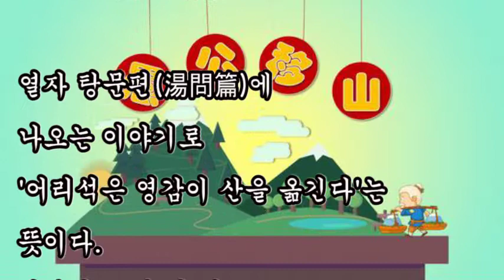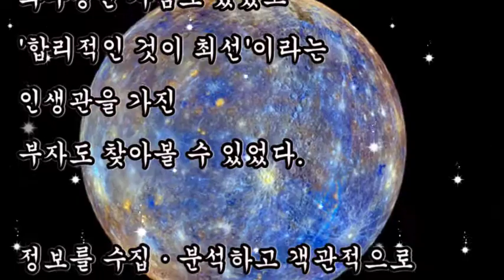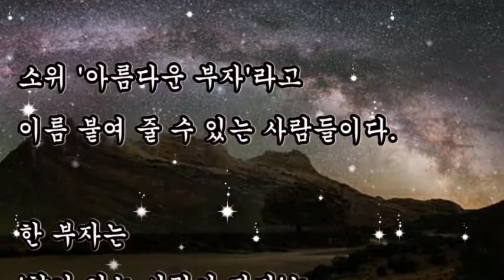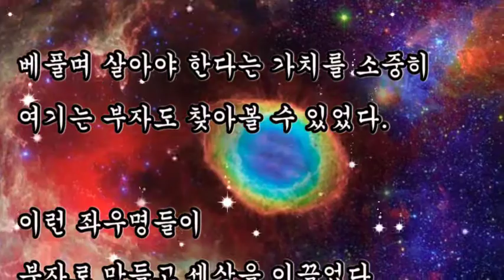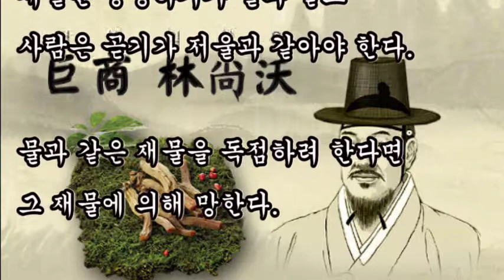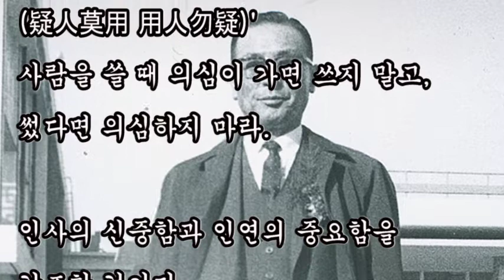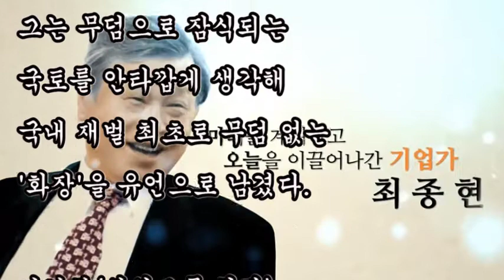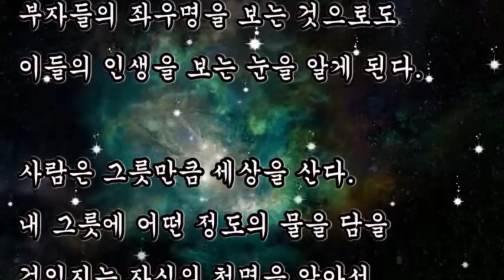좋은글, + 한국 부자들의 좌우명 / 정순훈, 어떤 좌우명들이 부자로 만들고 세상을 이끌었을까?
좋은글,
한국 부자들의 좌우명 / 정순훈,
어떤 좌우명들이 부자로 만들고 세상을 이끌었을까?
임상옥,최준,경주최부자집,유일한,구인회,이병철,정주영,신용호,최종현,이건희,박용곤,정몽구,

부자들은 일확천금을 바라기보다
치밀한 준비를 앞세우며
신중한 행보를 할 줄 알고,
또 엄청난 끈기를 보여 주면서
기다릴 줄도 안다는 점을 확인할 수 있었다.

좌우명은 자신의 삶의 방향과 성향,
인생의 목표가 담겨있다.
그래서 좌우명은 한 사람의 인생 자체다.
성공 비결과 인생철학이 좌우명에 그대로 녹아있기 때문이다.

임상옥(조선 최고의 거상)
'재상평여수 인중직사형(財上平如水 人中直似衡)’
재물은 평등하기가 물과 같고 사람은 곧기가 저울과 같아야 한다.

최준(경주 최부자집 종손, 백산상회 창업주)
'사방 백리에 굶어 죽는 사람이 없게 하라.'

유일한(유한양행 창업주)
'기업은 사회를 위해 존재한다'

이병철(삼성그룹 창업주)
'수신제가 치국평천하(修身齊家治國平天下)'
자신의 몸과 마음을 먼저 닦고 집안을 잘 다스린 뒤 나라와 천하를 다스린다.

구인회(LG 창업주)
'의인막용 용인물의(疑人莫用 用人勿疑)'
사람을 쓸 때 의심이 가면 쓰지 말고, 썼다면 의심하지 마라.

정주영(현대그룹 창업주)
'시련은 있어도 실패는 없다'

최종현(SK그룹 창업주)
'학습을 통하여 문제를 해결한다'

이건희(삼성그룹 회장)
'경청(敬聽)'
"세상의 작은 일에 초연하라"는 뜻의
나무로 만든 닭이 되라는 '목계(木鷄)'이다.

박용곤(두산그룹 명예회장)
'수분(守分)'

정몽구(현대자동차그룹 회장)
'일근천하 무난사(一勤天下 無難事)
부지런하면 세상에 어려운 일이 없다.